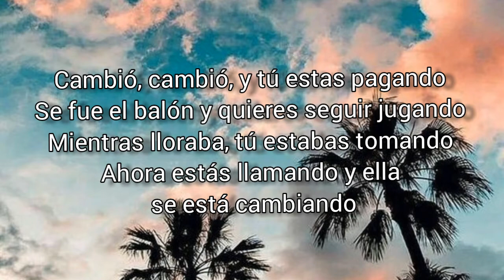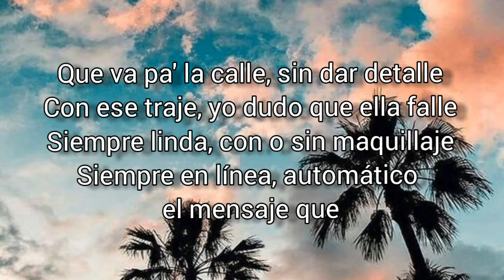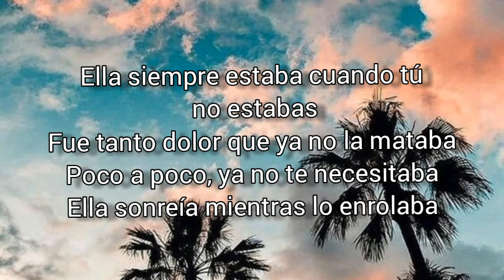Sech - Relación (Lyrics)